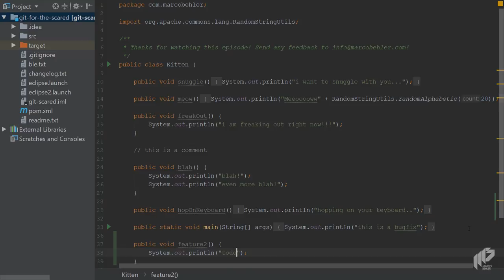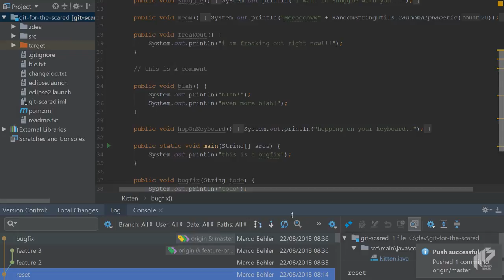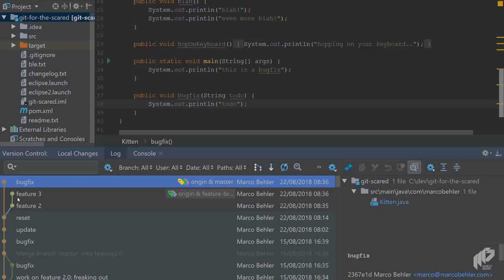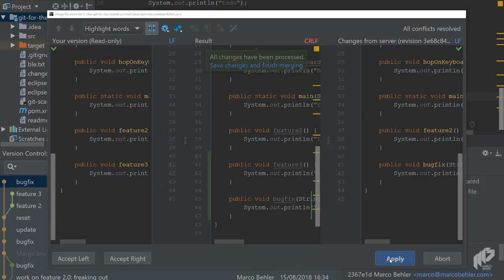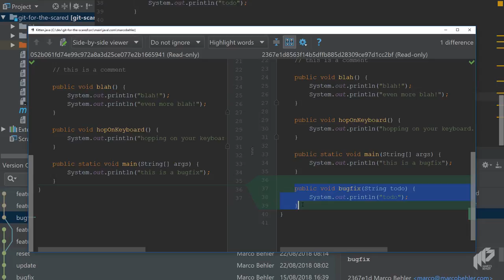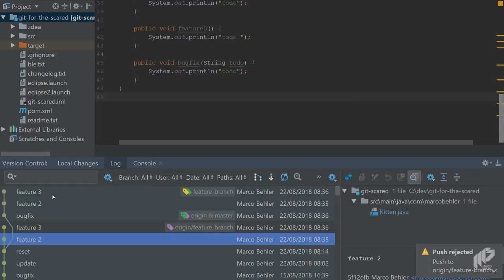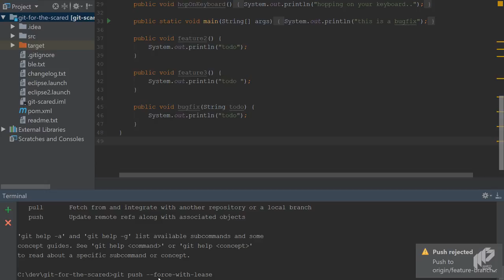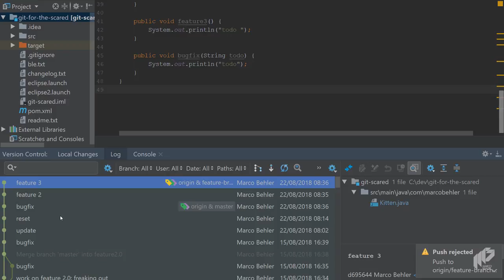Keeping Feature Branches Up To Date With Rebasing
► Java/Spring courses & guides

Usually when you work on a feature branch, other team members add other things to, say, the master branch. You then need to get these changes into your feature branch, to keep it up to do. You could use merges for that, which somewhat litter your Git history, or use rebases, which might be a bit trickier to use, but keep your history clean. Learn how to do that in this episode.